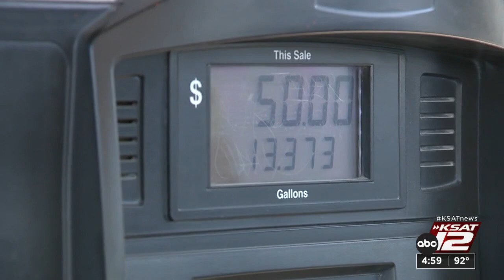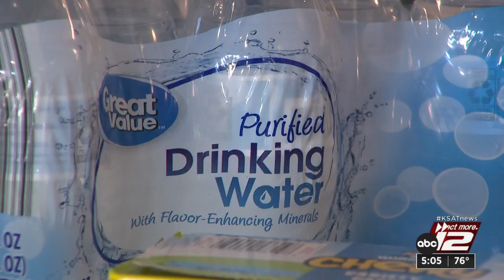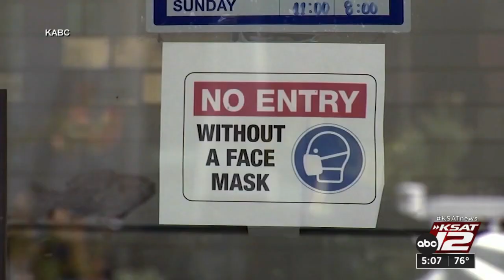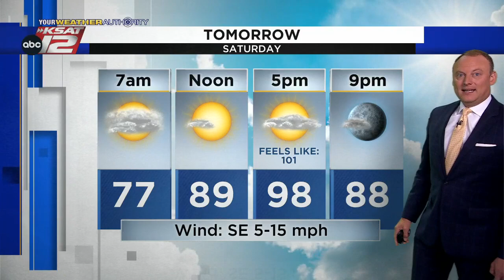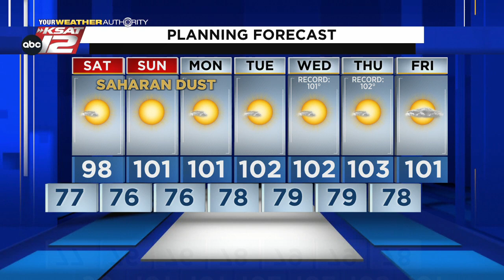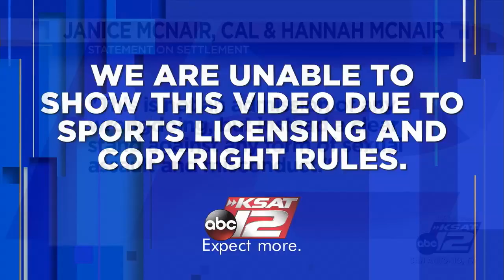KSAT 12 5 O'Clock News : Jul 15, 2022